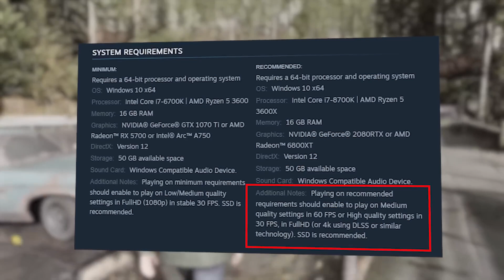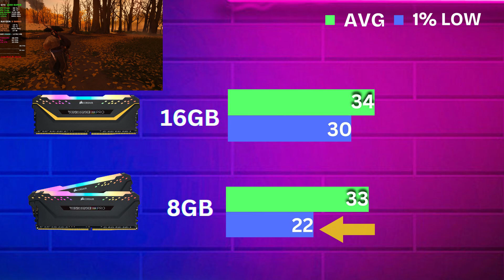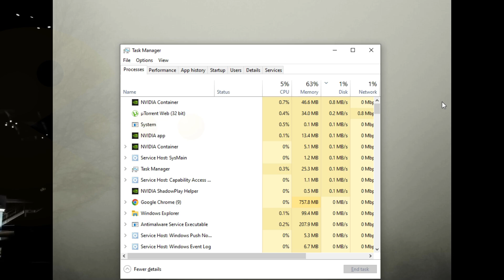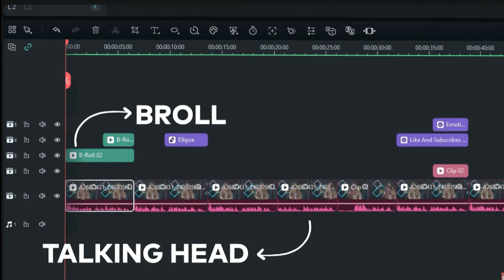Is 8GB RAM Enough for GAMING and Streaming in 2025?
8 GB of RAM in 2025: Is It Still Enough for Gaming, Streaming & Multitasking?

In today's video, we're taking a look at what it's like to use 8GB of RAM in 2025! It was definitely a struggle at times, but I think you'll be surprised at just how capable 8GB of RAM can be! I hope you guys liked this video, I really enjoyed how it came out so I hope you guys do too!

🔍 What You’ll Learn in This Video:
1️⃣ Why 8 GB of RAM struggles with modern games like Cyberpunk 2077 and Starfield.
2️⃣ The pain of multitasking—streaming, Chrome tabs, and editing disasters.
3️⃣ Real-world examples of stutters, crashes, and dropped frames.
4️⃣ Simple tips to optimize your current setup.
5️⃣ Why upgrading to 16 GB (or more) might be your best bet.
Why 8GB RAM struggles with modern games like Cyberpunk 2077 and Starfield.
How multitasking with apps like Chrome and OBS creates chaos.
Tips to optimize performance with 8GB RAM.
Why upgrading to 16GB or more is essential in 2025.

Are you wondering, "Is 8GB RAM enough for gaming in 2025?" In this video, we dive deep into whether 8GB RAM can handle modern gaming and streaming setups in 2025. From 8GB vs 16GB RAM for gaming in 2025 to exploring the best RAM size for gaming and streaming in 2025, we’ve got you covered.

We test popular games to see if 8GB RAM bottlenecks in 2025 gaming and discuss whether 8GB RAM is future-proof for gaming. Find out how to optimize your budget streaming PC with 8GB RAM and whether you can truly stream and game smoothly on this setup.

📌 Chapters:
0:00 - Intro: Why 8GB RAM Isn’t Enough in 2025
1:18 - Gaming Struggles: Low FPS and Stuttering
3:05 - Multitasking Nightmares
3:46 - Everyday Tasks: Browsing and Editing Fails
4:25 - Solutions: How to Survive or Upgrade

Have you experienced similar struggles with 8 GB of RAM? Share your thoughts, tips, and upgrades in the comments below! Let’s help each other navigate the challenges of low-end setups in 2025.